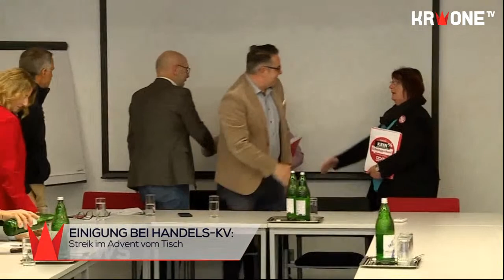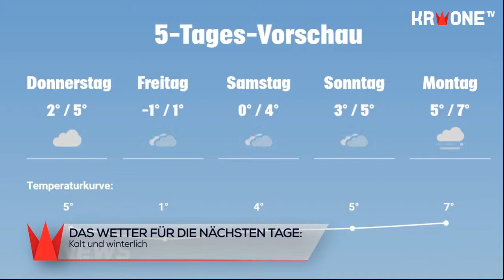Strompreisbremse++Nehammer wieder im U-Ausschuss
Am 1. Dezember tritt die Strompreisbremse für Haushalte angesichts der explodierenden Stromkosten in Kraft. Und: Fast genau neun Monate nach dem ersten Mal tritt Bundeskanzler Karl Nehammer am heutigen Mittwoch erneut in den U-Ausschuss zu mutmaßlicher Korruption der ÖVP. Das sind unter anderem die Themen heute bei den Krone-News am Mittwoch, den 30.November, mit Stefana Madjarov.